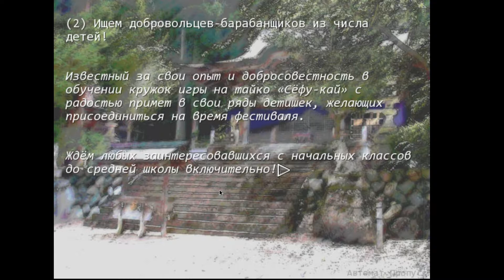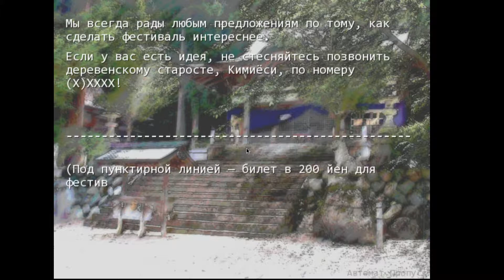Когда плачут цикады Let's Play [RUS] №11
Визуальная новелла
В том, что в тихом омуте водятся черти, юному Кэйити пришлось убедиться на своём собственном опыте. Переехав с родителями из города в живописную деревушку Хинамидзаву и подружившись в маленькой местной школе с очаровательными одноклассницами, он даже не подозревал, насколько обманчиво его представление об этом безмятежном крае и его обитателях. Но, как позднее выяснил